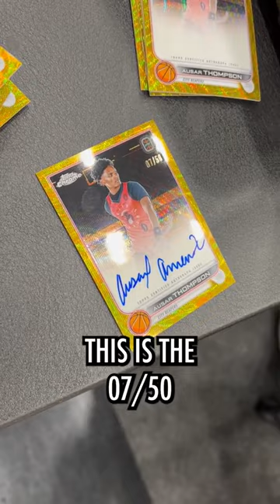TWO PROJECTED LOTTERY PICK AUTOS ON 1 CARD!?? New OTE cards out now!!